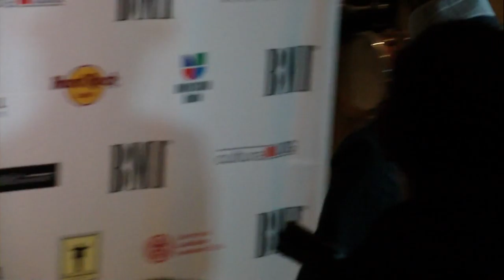BMI Los Producers Charity Event en el Hard Rock Cafe de Las Vegas 11/9/2011 Edgar Cortazar 9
BMI Los Producers Charity Event en el Hard Rock Cafe de Las Vegas Frontera Visual Felix Castillo